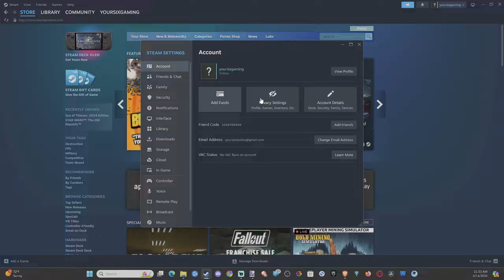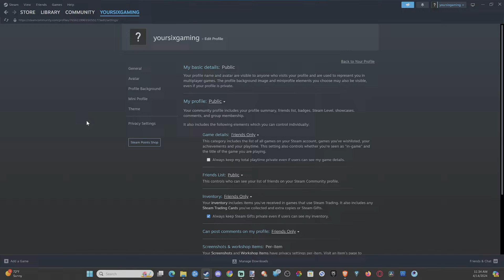How to Make your Friends List Private on Steam Profile (Easy Tutorial)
To make your friends list private on Steam, follow these steps:

Log in to Steam.
Hover over your name on the Steam interface and click “Profile”.
Click on “Edit Profile” in the upper right corner.
Then, click on “My Privacy Settings”.

In the “Profile Status” section, choose either “Private” or “Friends Only”:
Private: Only your Steam friends can see your account.
Friends Only: Your friends and their friends can view your profile.
Click “Save Changes” to apply your privacy settings.